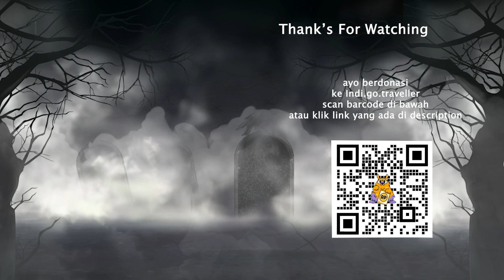PENELUSURAN BARENG ADAM - Banyak Orang Ditipu Setan Di Tempat Ini [Indi.GO.Traveller]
hay guys... sesuai request kalian untuk kami penelusuran bareng adam. akhirnya bisa terkabul guys... kali ini kami datang ke sebuah bangunan kosong di daerah serpong. hasil deteksi memori dari adam menemukan jejak beberapa orang yang bersemedi ditempat ini untuk meminta kekuatan. hmm sangat disayangkan yah guys...